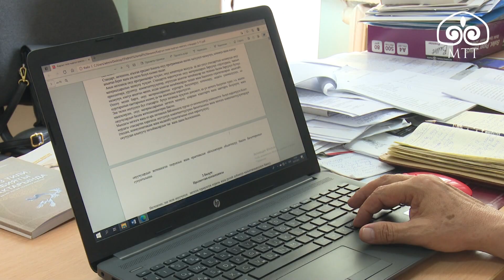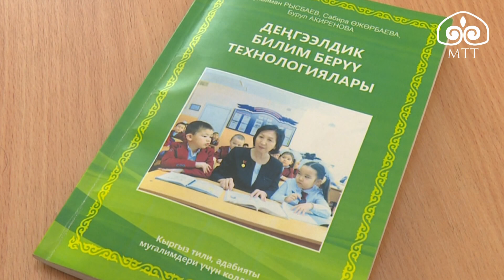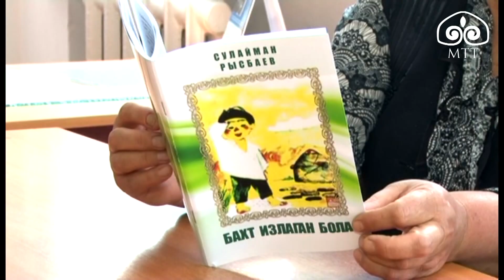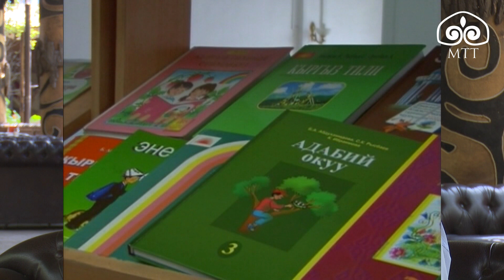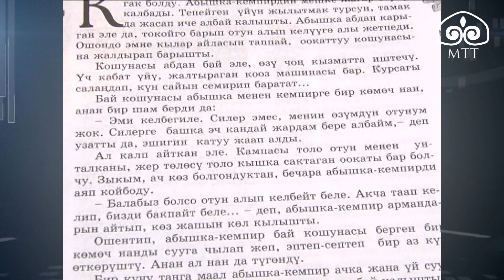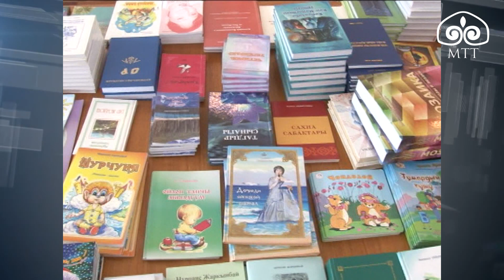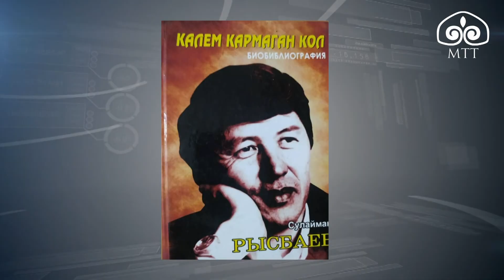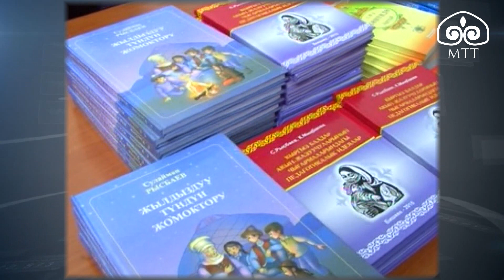Окумуштуу-педагог, белгилүү балдар жазуучусу Сулайман Рысбаев | АРТ САЛОН көрсөтүүсү